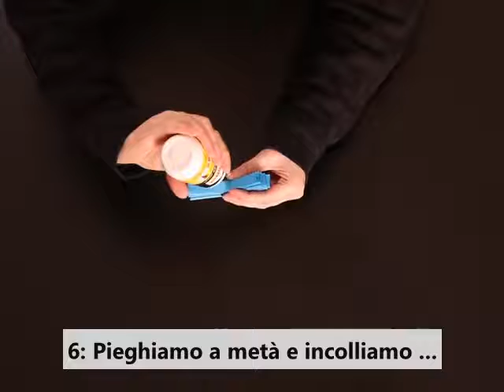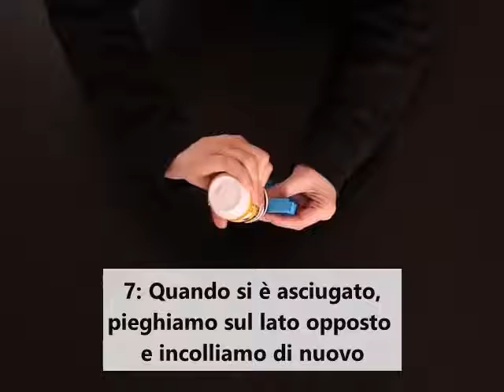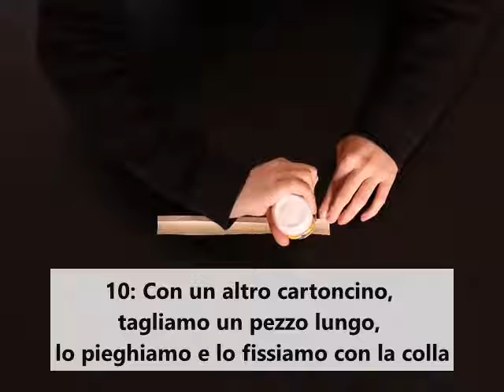DI CAPO IN CAPO - Come creare una decorazione a forma di fiore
In questo video vedremo insieme come costruire una bella decorazione a forma di fiore da poter regalare a qualcuno o per decorare le stanze della vostra casa.
Gli oggetti che useremo sono davvero semplici:
- Qualche bastoncino o stecchetta di legno
-Cartoncini colorati
-Forbici
-Colla (quella che si usa a scuola)
Alla fine, con un po' di pazienza, otterrete dei fantastici fiori! =)